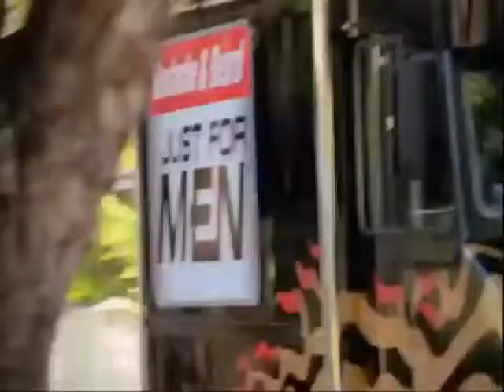WWE RawSuperShow (17-10-11) WWE Slam Of The Week Presented By Just For Men For Mustache And Beard